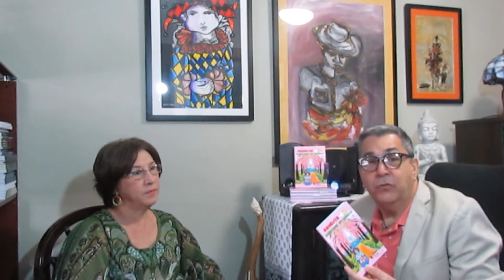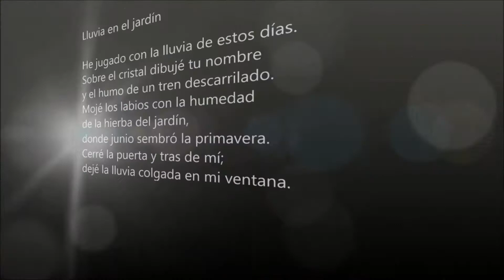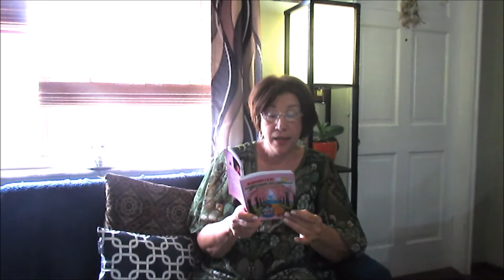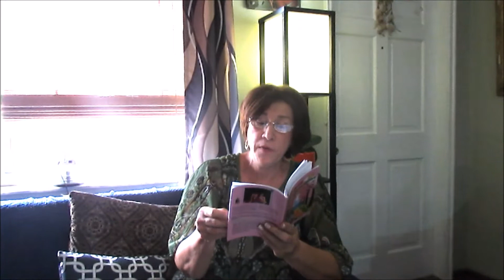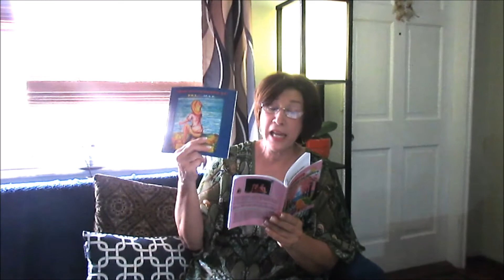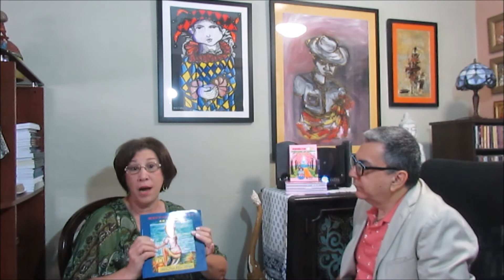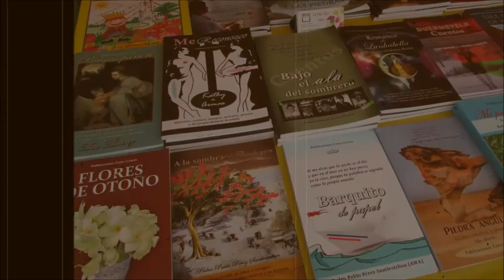Mundo editorial 171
Conversando con María Josefa Reyes, sobre su libro "Abuelita, cuéntame un cuento"